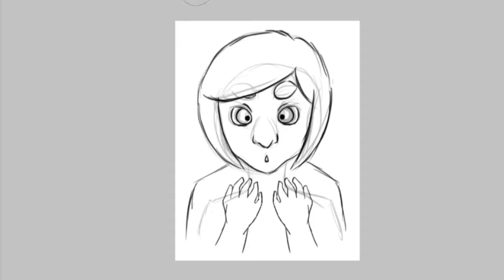7 Day Color Challenge (by Gabriel Picolo) - Red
🔸7 Days Color Challenge🔸
A colored drawing a day during 7 days from now on.

🔸Rules:
•It can be digital or traditional
•Fan art and original art accepted!
•All art styles accepted
•You must use the current Day's Color Theme as the main color of your drawing
•Use the hashtag 7colorschallenge on every drawing!

🔸Color Order:
🍎Day 1 Friday- Red
🍊Day 2 Saturday- Orange
🌼Day 3 Sunday- Yellow
🍀Day 4 Monday - Green
🐳Day 5 Tuesday - Blue
🔮Day 6 Wednesday - Purple
🍧Day 7 Thursday - Pink

Ps.: I inverted the position of first/last colour, because i don't know the right order